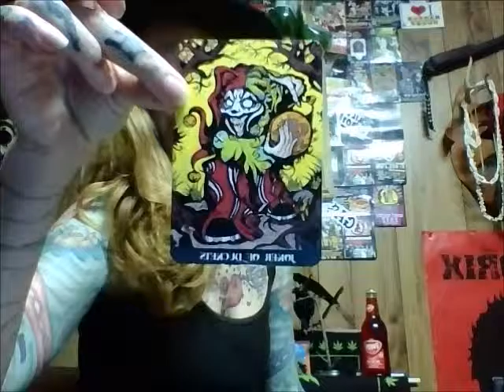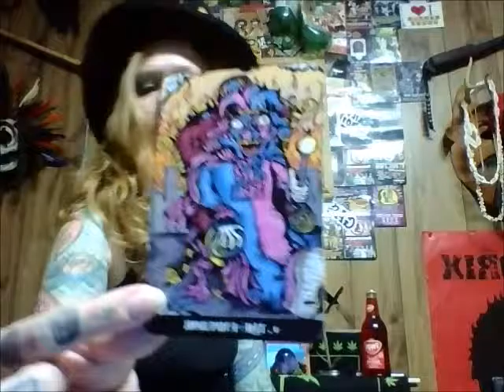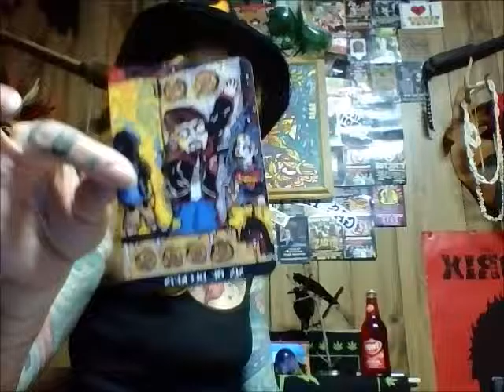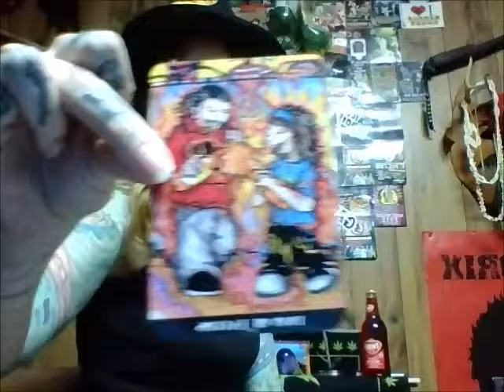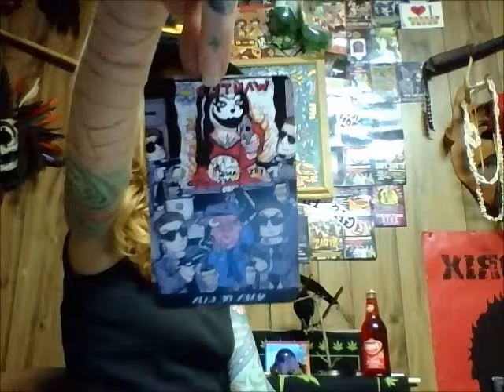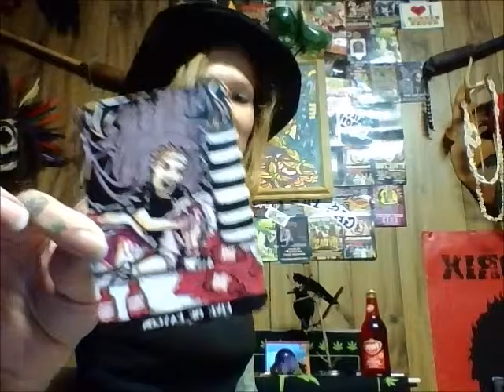Tarot Tuesday for the week of Dec. 1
Weekly tarot reading for Dec 2 to Dec 8. Have a blessed week, homies!